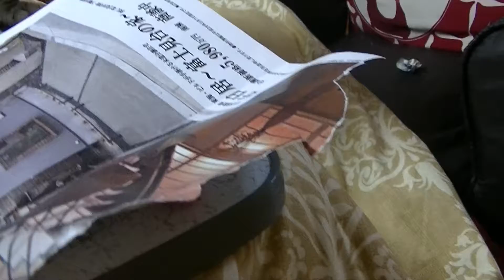犬のように投げたものをもってきて尾をふる猫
web site 「他人を敬ういにしえの文化」